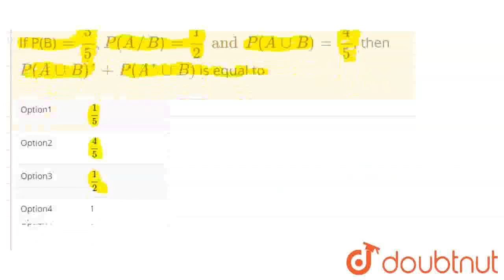If P(B)=3/5,P(A//B)=1/2andP(AcupB)=4/5, then P(AcupB)\'+P(A\'cupB) is equal to | CLASS 12 | PROB...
If P(B)=3/5,P(A//B)=1/2andP(AcupB)=4/5, then P(AcupB)\'+P(A\'cupB) is equal to
Class: 12
Subject: MATHS
Chapter: PROBABILITY
Board:CBSE

👉 Have Any Query? Ask Us.